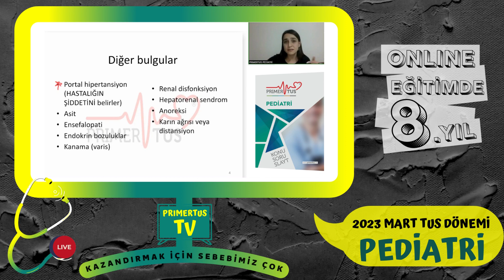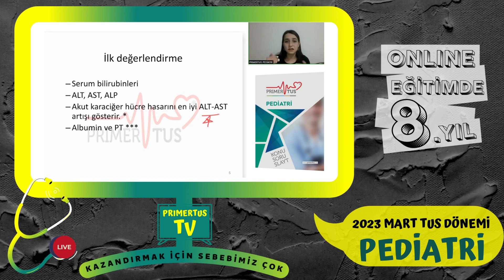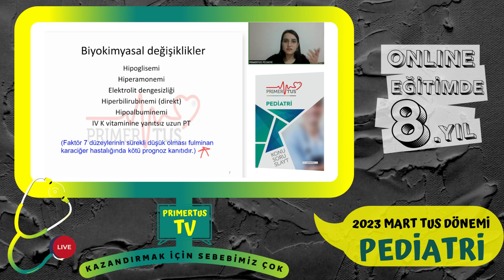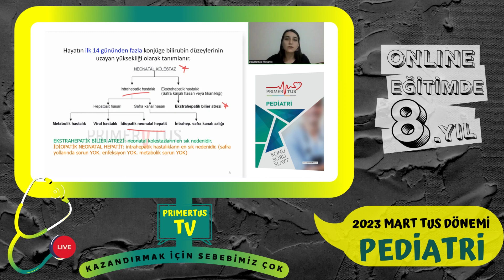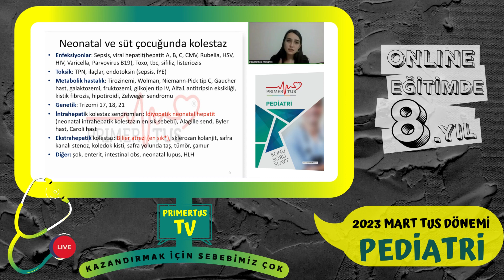PRIMERTUS - PEDİATRİ / KARACİĞER ve SAFRA SİSTEMİ HASTALIKLARI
2015'DEN BUGÜNE 'KAZANDIRMAK İÇİN SEBEBİMİZ ÇOK'

2023- 1. TUS KAYIT DÖNEMİ ONLINE DERSLER BAŞLADI HİÇ BİRŞEY İÇİN GEÇ KALMADINIZ İŞLENEN TÜM DERSLER SINAVA KADAR KISITLAMASIZ ENGELSİZ OFFLINE İMKANI İLE KAYIT ALTINDA.